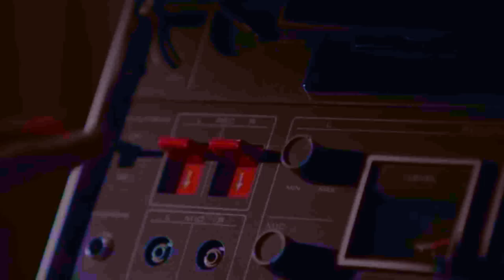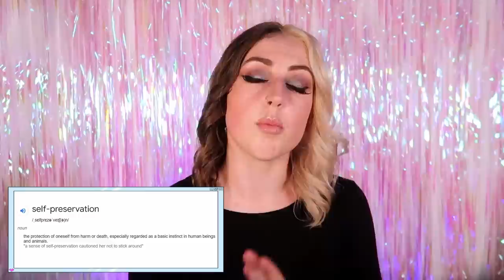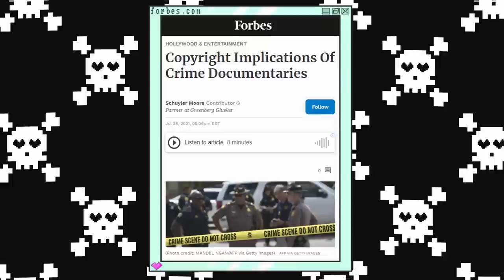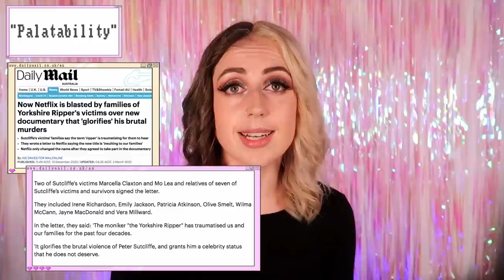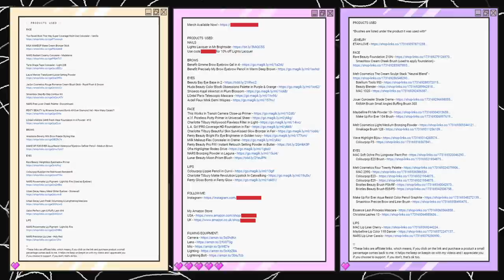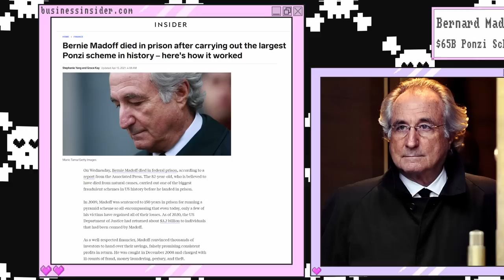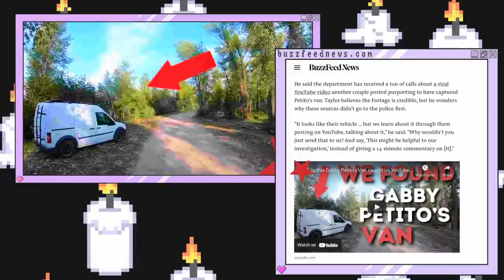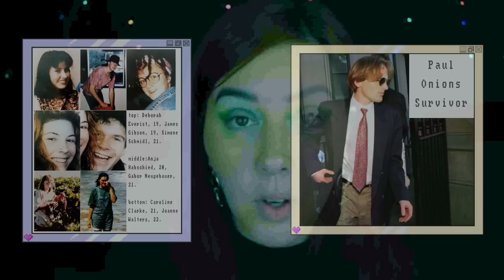Palatable or Privilege? | The Confused Ethics of True Crime and Makeup.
Hello Gorgeous!!!

What are your thoughts? Your opinions? What did you want to see next?

Here are some links that I found during my reseah for the video if you have time to check them out:
Case files is a podcast that promotes a few charities on their website that I've linked
Kendall Rae YouTube channel as I say in the video Kendall regularly posts video that includes petitions, charities and websites for people to help.

As say at the end of the video thank you so much for all of your love, support and patience. I appreciate it so so much! It's been a weird few months but definitely coming into a new less exhausting chapter, thankfully ❤

I've also said this in the video but I want to place it here too. This video isn't to cancel anyone or to direct hate to anyone. This is just a video opening up a conversation properly instead of how I did in my previous video. Personally, I think if we have honest conversations about a systems flaws then we can start working towards solutions.